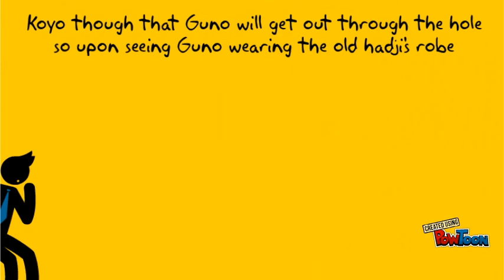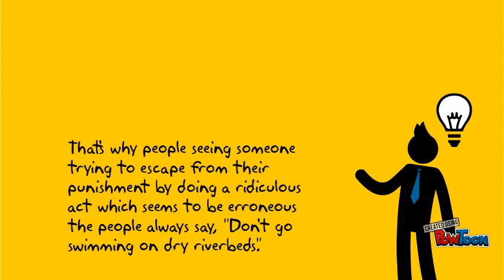Guno and Koyo edited